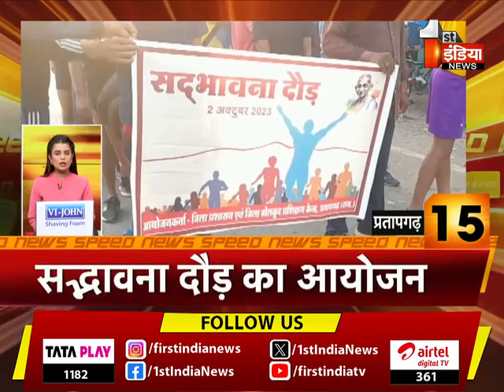देखिए फटाफट अंदाज़ में देश प्रदेश की बड़ी ख़बरें | Speed News | 02 October 2023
About this Video:

देखिए फटाफट अंदाज़ में देश प्रदेश की बड़ी ख़बरें | Speed News | 02 October 2023 | 02 October 2023